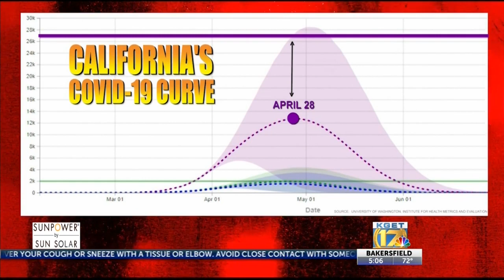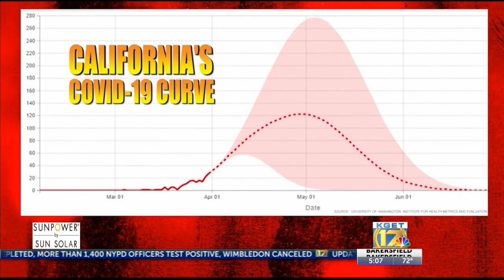California's COVID-19 Curve